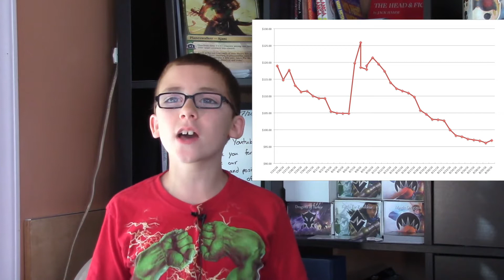MTG Finance | When should you buy a booster box?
When is the best time to buy a Magic the Gathering Booster Box? Is it when it first comes out or right before a big event. Does the price of the cards have to do with it?

Welcome young mage, I’m The Rhino and your host teaching basic and advanced play for both casual and some standard tournament Magic the Gathering. Young Mage is devoted to reaching and teaching young mages of all ages. We have Giveaways, Magic Mondays, Wizard Wednesdays and Silly Saturdays covering MTG Cards, MTG Decks, MTG Strategy, MTG game play and much more.

Comments are always encouraged and welcome, we are on this adventure together.